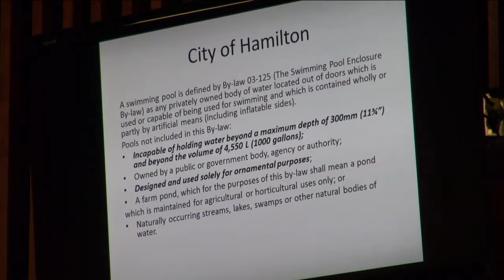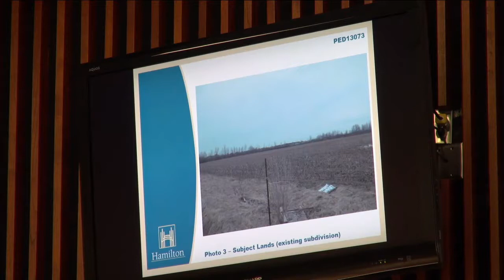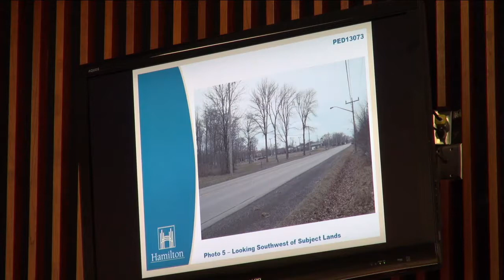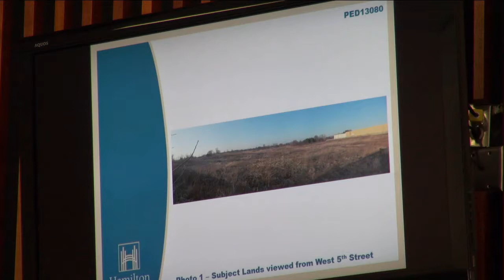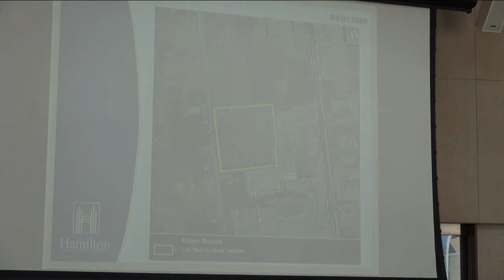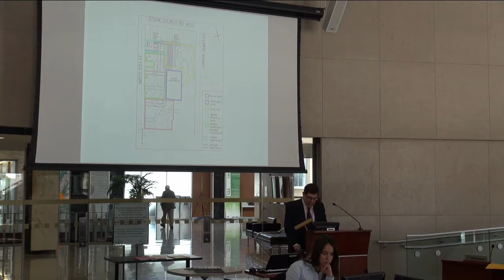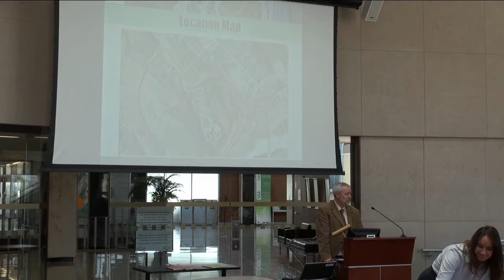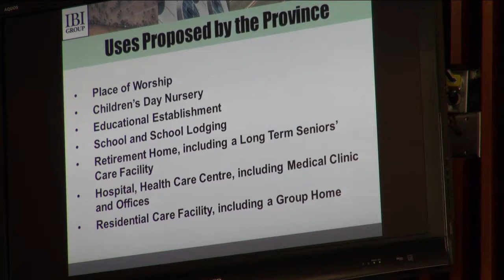City of Hamilton Planning Committee for April 30, 2013